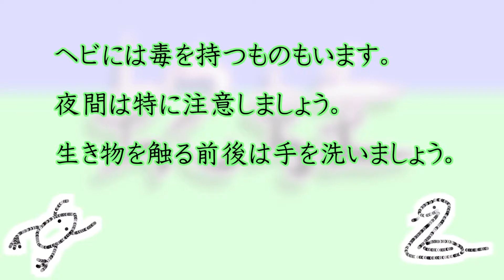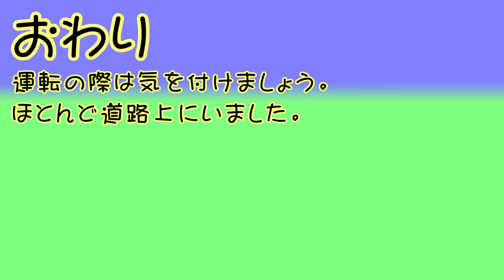ヘビ・カエル探し 林道ドライブ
ヘビやカエルを探せる場所を探してきました。
ドライブしただけでしたが、色々と有望な道でしたので一部発見したものをご報告します。